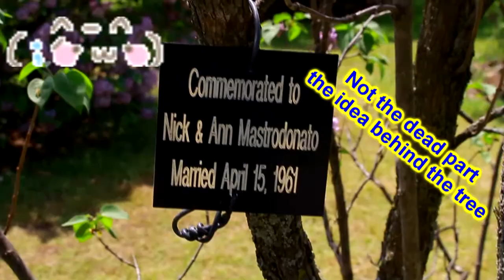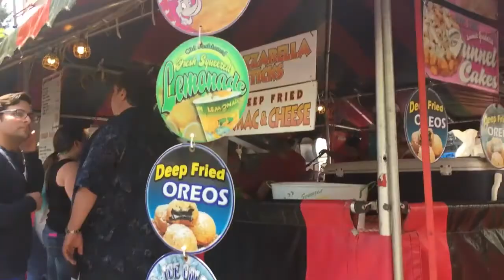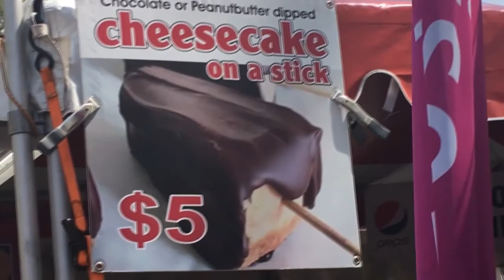❀✿ The Flower Festival VLog ✿❀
hey something a little diff! i went to the flower fest with my bf mother and it was alot of fun.

please tell me if you like these types of vlogs or videos. or you just want me to film more.

❥ YOU ARE BEAUTIFUL REMEMBER THAT!